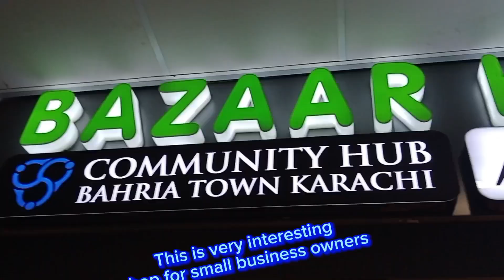Visit at Bazaar Hub Interesting Shop